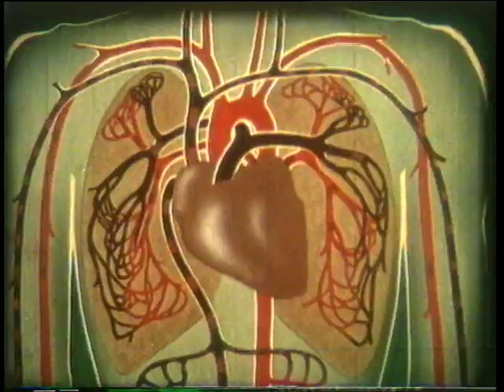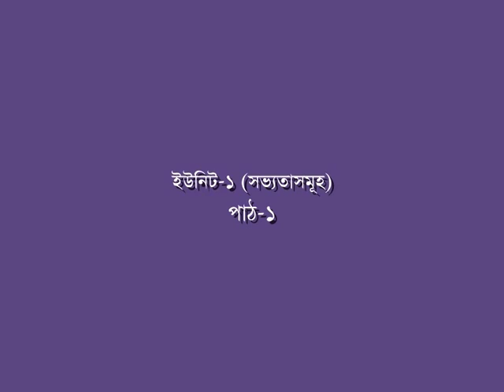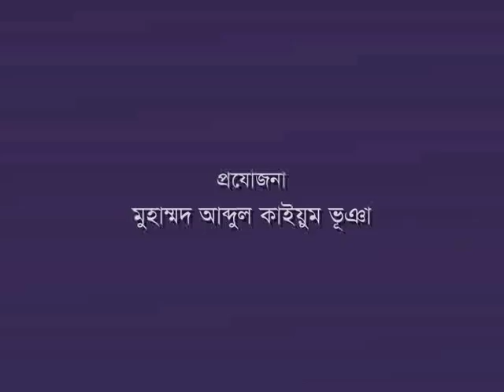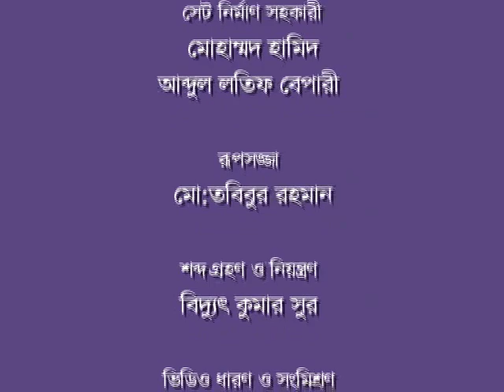OS-HSC-ইসলামের ইতিহাস-প্রথম পত্র-মিশরীয় সভ্যতা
HSC
ইসলামের ইতিহাস
প্রথম পত্র
মিশরীয় সভ্যতা